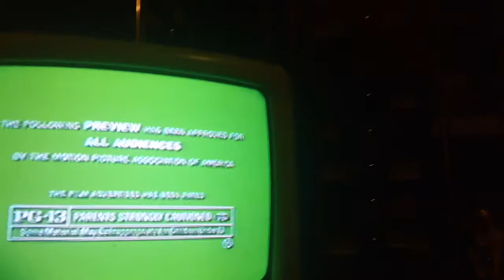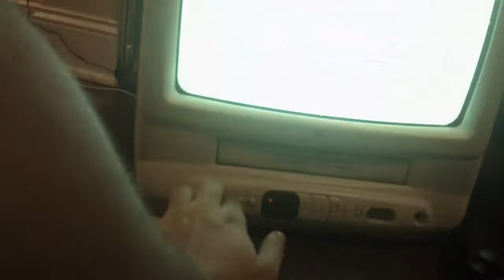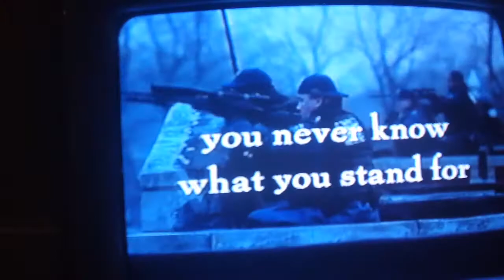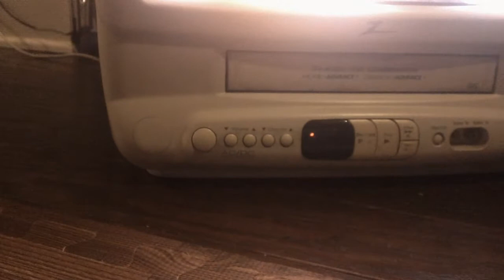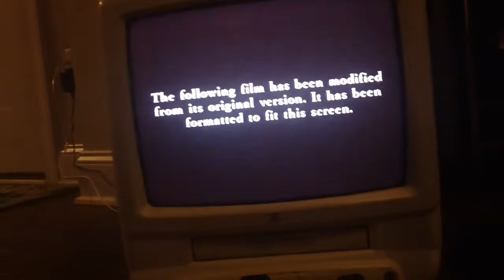Opening Up To Drive Me Crazy 2000 VHS